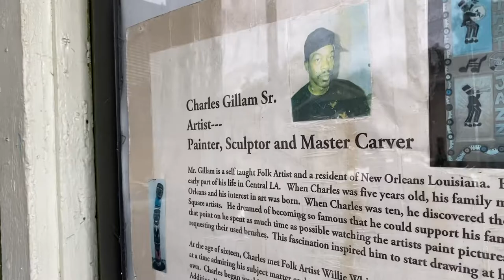Algiers Folk Art Zone and Blue Museum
Founded in 2000 by self-taught artist Charles Gillam, the Algiers Point destination features work that pays tribute to Louisiana’s rich musical heritage and stands as one of the South’s few “living” folk art environments. Mixed-media statuary, poured concrete sculptural forms, and a small museum housing music memorabilia and works by noted self-taught artists are all located on the property.
Guided Tours
Educational Workshops
Community Programs
Folk Art Fest
Internship/Volunteer Opportunities
ABOUT OLD ALGIERS MAIN STREET CORP:
Old Algiers Main Street Corporation is dedicated to the preservation and revitalization of the historically commercial corridors of Old Algiers.